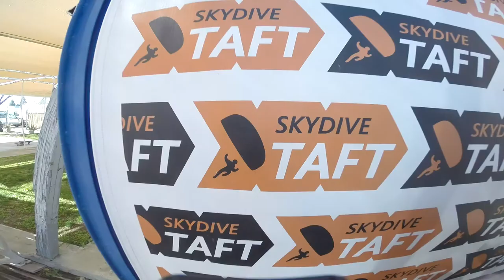Cesar Monroy Skydive Taft.